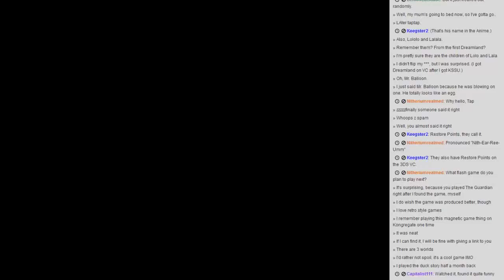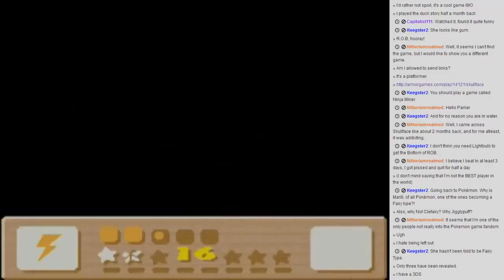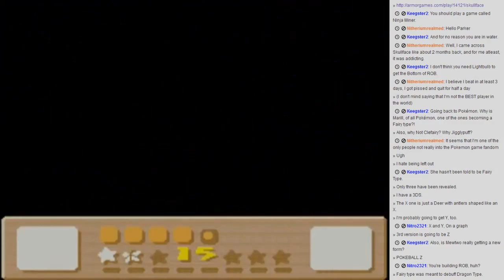Let's Play Kirby's Dream Land 3 (5)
You can buy the game on both Wii and Wii U virtual consoles, it's originally an SNES game.